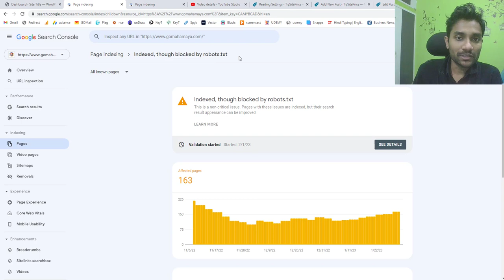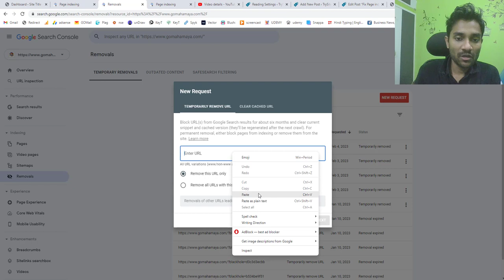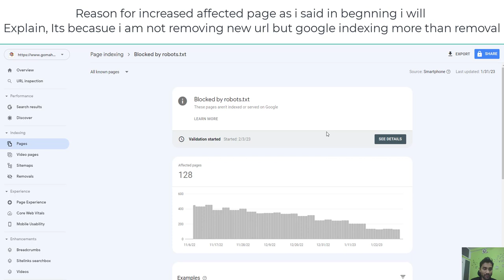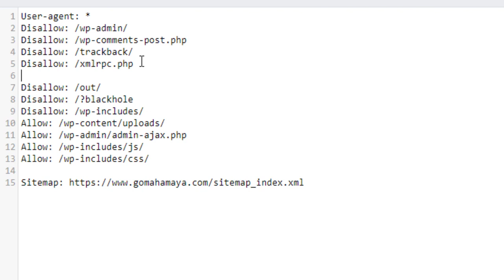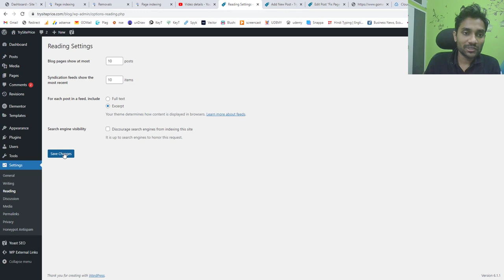Fix Indexed, Though Blocked By Robots.txt Google Search Console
Learn To fix "Indexed, though blocked by robots.txt", you need to update the "robots.txt" file on your website to allow the search engine's web crawler to access the page. Here's how:

Locate the "robots.txt" file: This file is usually located in the root directory of your website, e.g., " You can access it by entering the URL in your browser.

Edit the "robots.txt" file: Open the file in a text editor and remove the "Disallow" directive for the specific page that's causing the indexing error. For example, if the block looks like "Disallow: /example-page/", simply delete the line.

Save and upload the changes: Save the changes you made to the "robots.txt" file and upload it to your server.

Submit a reindex request: After making changes to the "robots.txt" file, you may need to submit a request to the search engine to reindex your website. This will allow the search engine to discover the changes you made and update its index accordingly.

Please note that changes to the "robots.txt" file may take some time to take effect, as it may take a while for search engines to recrawl your site.

Before we fix this lets understand difference between Indexed, though blocked by robots.txt and Page indexing Blocked by robots.txt

"Indexed, though blocked by robots.txt" and "Page indexing blocked by robots.txt" refer to different states of a web page's indexing status with respect to a search engine's web crawler.

"Indexed, though blocked by robots.txt" means that the web page is indexed by the search engine, but its content is restricted from being crawled by the web crawler. This occurs when the web page is listed in the "robots.txt" file with a "Disallow" directive, but the search engine has already crawled and indexed the page before the directive was put in place.

On the other hand, "Page indexing blocked by robots.txt" means that the web page is not indexed by the search engine because the web crawler is unable to access it. This occurs when the web page is listed in the "robots.txt" file with a "Disallow" directive and the web crawler has not yet crawled the page. As a result, the page will not appear in search engine results, affecting its visibility and ranking.

In conclusion, "Indexed, though blocked by robots.txt" means that the page is indexed but not accessible to the web crawler, while "Page indexing blocked by robots.txt" means that the page is not indexed and not accessible to the web crawler.

More relevant blog